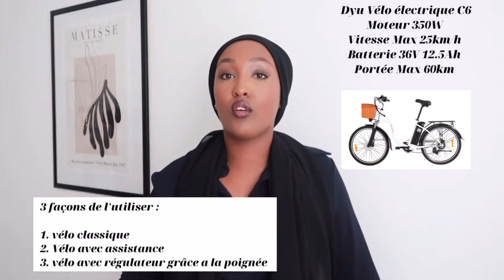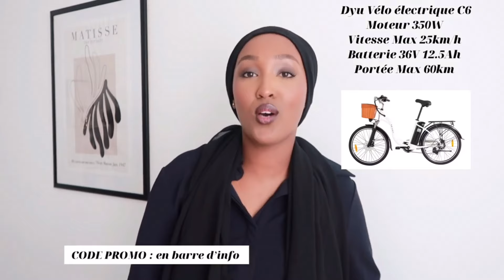NOUVELLES HABITUDES AVEC DYU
Hello,

C’est une revue du vélo DYU C6 qui est un vélo citadin électrique.

Le vélo électrique DYU C6 offre une conduite urbaine confortable et efficace avec sa transmission à 7 vitesses. Réglable pour un confort optimal, il est équipé de pneus à faible résistance au roulement et d'une batterie lithium amovible offrant une autonomie de 50 à 70 km. Avec ses caractéristiques de sécurité telles que les freins à disque et les feux LED, il est idéal pour les trajets quotidiens et les balades de loisir.

*collaboration commerciale - gifting *